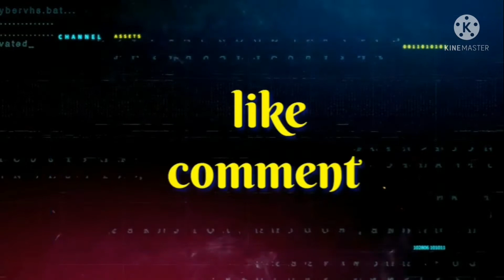ಮೈಸೂರು ಇಂದ ನಮ್ಮೂರಗೆ |ನಮ್ಮೂರ ಸಂತೆ ಹೇಗಿದೆ ನೋಡಿ